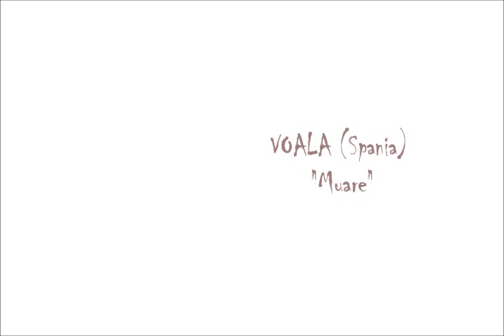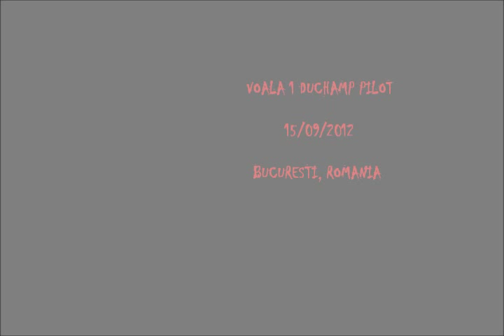voala and duchamp pilot show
voala and duchamp pilot show  - bucuresti - romania - 15/09/2012